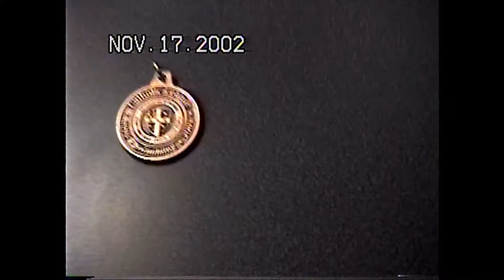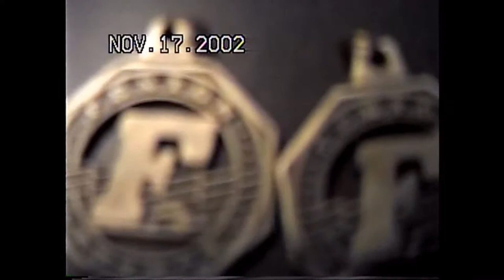2002 Julie's Hardware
2002 Julie's Hardware